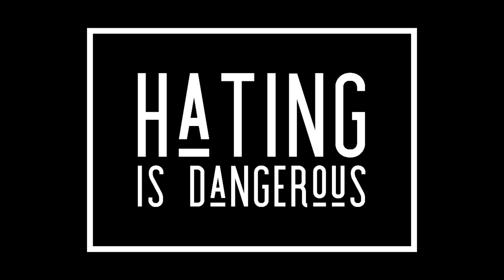H.O. 022 Hating is Dangerous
Don’t hate – appreciate! It’s really important now to focus on what you want because you’ve already done a really good job of manifesting what you don’t want. Learn and train your mind to think positive thoughts and focus on BEING HAPPY. Be a full-time appreciator & let the universe pay you with JOY.